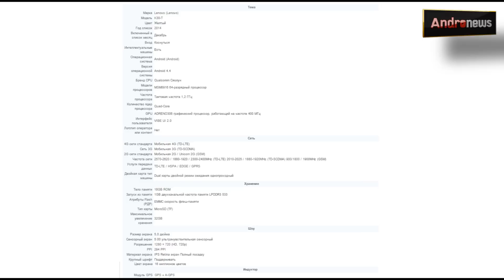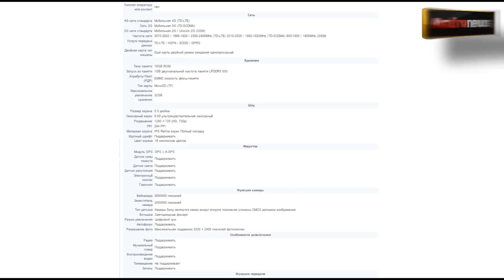Lenovo K3 - бюджетник со стерео динамиками за 100$ в Light News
Все уже слышали о новости, что компания Lenovo собирается запустить отдельную линейку, смартфоны которой смогут конкурировать с продуктами Xiaomi.
Первым смартфоном из этой линейки, будет - Lenovo K3.
Изюминкой данного смартфона будет наличие стерео динамиков и ценник в 100$, т.е. фактически это будет бюджетник, с параметрами телефона из среднего класса.
После Lenovo K3, производитель выпустит модели K5 и К9, подробности о них мы узнаем позже.

О внешнем виде и предварительных технических характеристиках Lenovo K3, в нашей новости.

Следите за новостями на нашем портале - andro-news.com